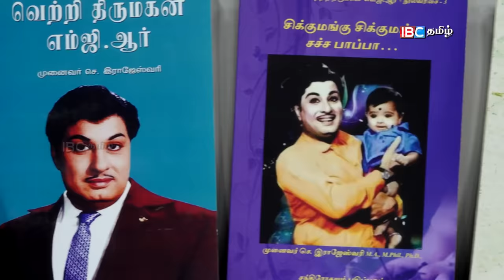MGR உயிரோடு இருந்திருந்தால் தமிழீழம் கிடைத்திருக்கும்..!!! | Interview With Rajeshwari Chellaiah